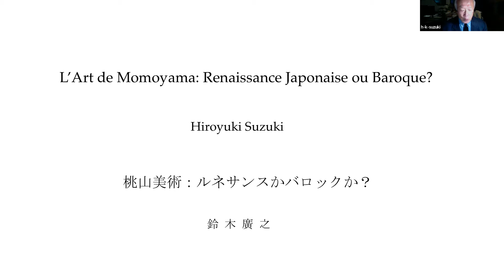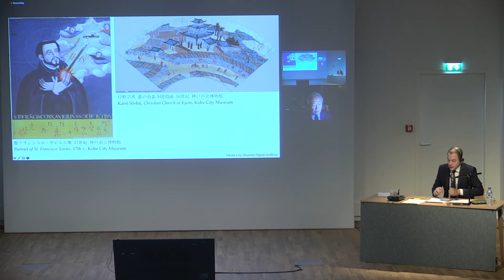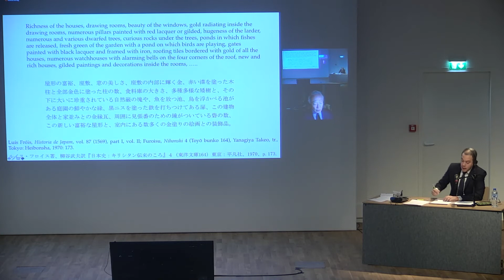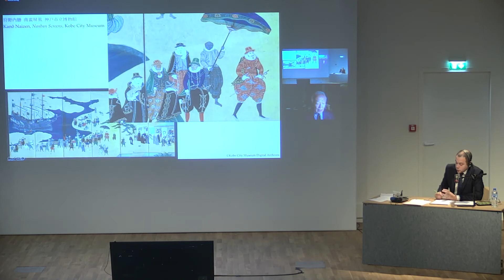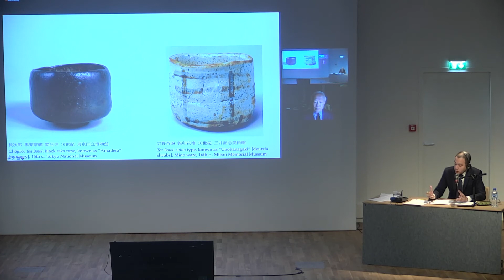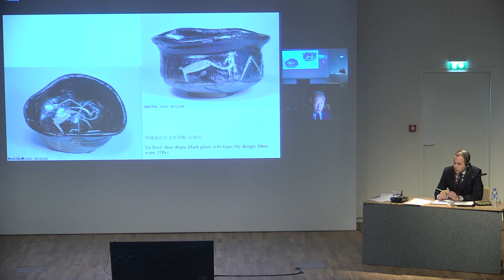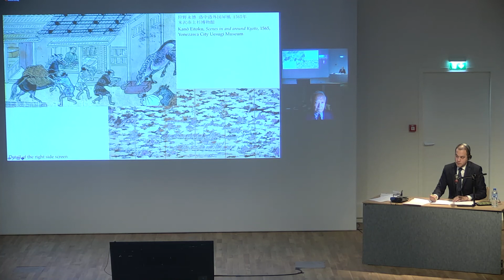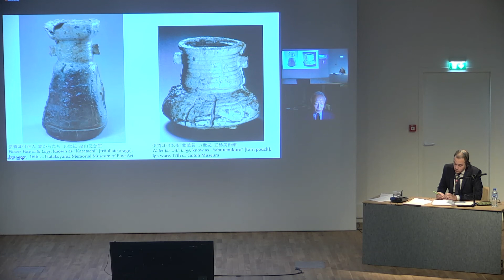FHA21 - L’art de Momoyama : Renaissance japonaise ou baroque ?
L’art de Momoyama : Renaissance japonaise ou baroque ?

Cette conférence examine le caractère unique des arts de la période Momoyama, de la fin du XVIe au début du XVIIe siècle. Cette période, qui correspond à la transition entre deux shogunats, les Ashikaga et les Tokugawa, a vu s’épanouir des cultures remarquables dans divers domaines. Certains historiens comparent cette période à la Renaissance en raison de la libération du joug du Moyen-Âge, d’autres à l’art baroque en raison de l’écart excessif par rapport au canon sévère de l’époque précédente.

Intervenants : Hiroyuki Suzuki (Toyama Memorial Museum Université Tokyo Gakugei)